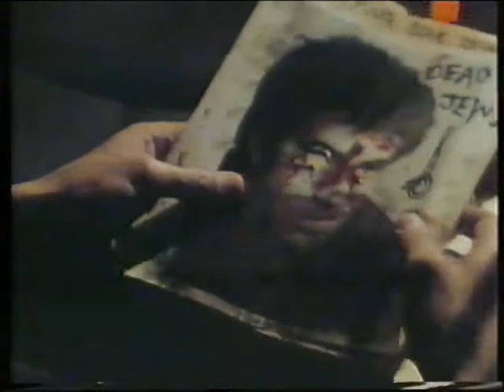Trailer - Hablando con la Muerte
Trailer de "Hablando con la Muerte" incluido en la edicion videoclub de "Pesadilla en Elm Street 4"